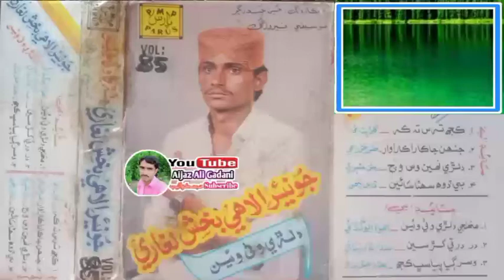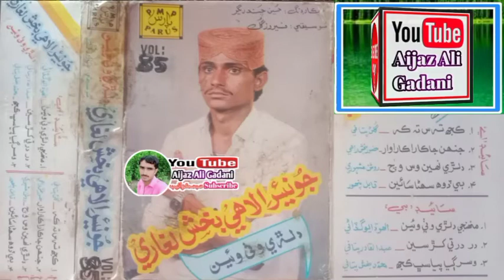Muhammad Bux Pitafi Vol 85 Muhnji Dilre wathe waen yaar by Aijaz Ali Gadani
Muhammad Bux Pitafi Vol 85